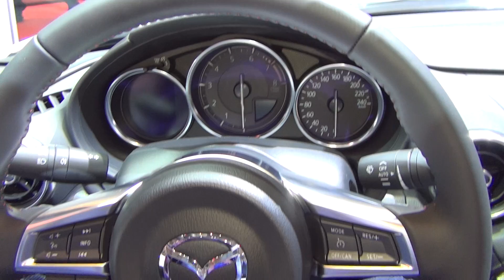Mazda MX-5 Roadster Revolution SkyActiv-G 160 (2017) Exterior and Interior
2017 Mazda MX-5 Roadster Revolution SkyActiv-G 160 car seen from outside and inside. The vehicle has 1998 ccm, 118 kW (160 hp) at 6000 rpm i-ELOOP petrol engine. Max torque 200 Nm at 4600 rpm. Compression ratio 13.0:1. Transmission is SkyActiv-MT manual 6-gears. Acceleration from 0 to 100 km/h for 7.5 seconds. Top speed 215 km/h. Overall length 3915 mm. Width 1735 mm. Kerb weight 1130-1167 kg. Color is Grey. Prices start from 23200 CHF.